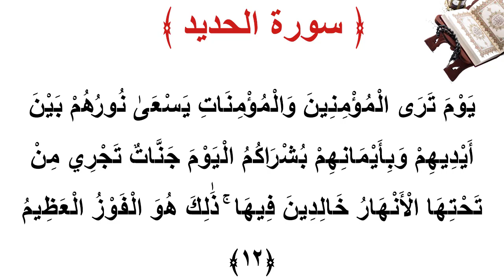سورة الحديد الأية 12